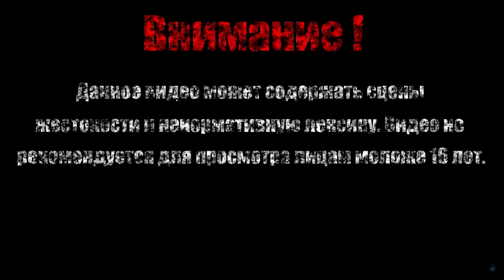МАРКУС ЧТО ТЫ ТАМ ЗАБЫЛ【Borderlands 2 DLC: Командир Лилит и битва за Убежище】#2